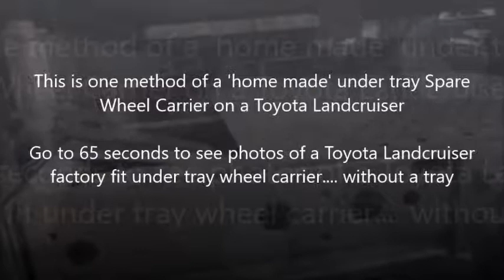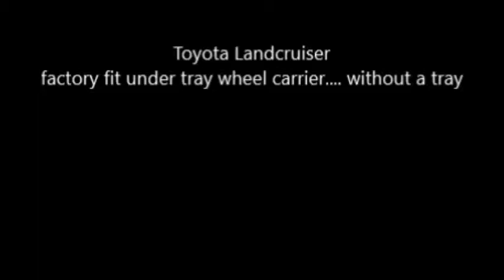Toyota Landcruiser Spare Wheel Carrier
Sorry about the shakes. wasn't really thinking of uploading it and it was more for my personal reference until a few people asked.

First half of the movie is someones home made affair.
Go to around 65 seconds to see photos of a factory fit without a tray. I think this arrangement would only work with pizza cutters.